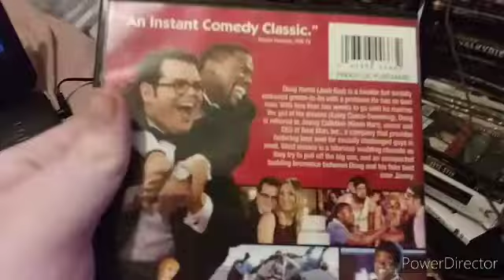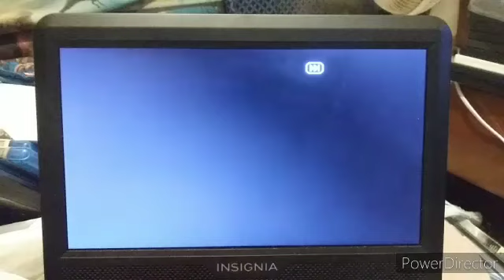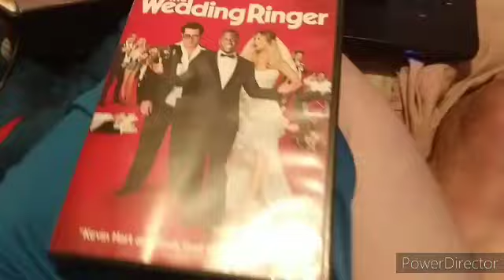Opening To The Wedding Ringer 2015 DVD